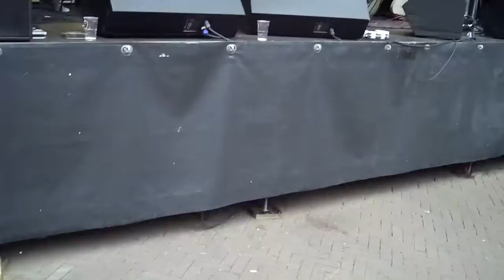The Velvedettes , live op Big Rivers 2016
Op de Ciggaar zondag, 17 juli 2016 bij de VND Neon Stage bij the Mood! :) x swingie